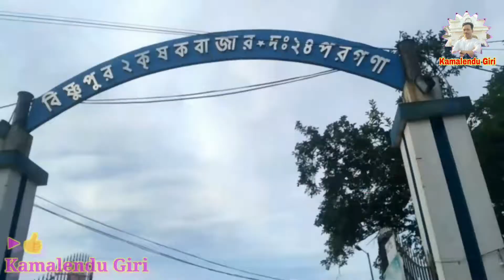Vegetables Marketing for Satsang Vihar Fatepur Vlog || Wholesale Seed Farm Krishak Bazar কৃষক বাজার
This is a Hindi Vlog Contains the Vegetables Marketing for Satsang Vihar Fatepur from Bishnupur-II Krishak Bazar near Amtala which is a Biggest Seed Farm Market created by West Bengal State Agricultural Marketing Board [WBSAMB], a Statutory body under Agricultural Marketing Department, Government of West Bengal for providence of better marketing infrastructure as well as modernised marketing facilities to the farmers and other market functionaries.✨💖 Let's Watch this Video and Enjoy your Times with Happiness..❤️🙏Joyguru..✨😊

Fruits Tree & Vegetables Garden of Satsang Vihar Fatepur সৎসঙ্গ বিহার ফতেপুরের ফলের গাছ ও সবজি বাগান
Thakur Anukulchandra Hindi Bhajan - Sunore Bhai Mere Malik Jagat ke Nath with Lyrics सुनोरे भाई मेरे
Tumi Jemon Kore Chalate Chao || Lyrics & Music - Rev. Abin Dada তুমি যেমন করে চালাতে চাও লিরিক্স
Sree Sree BoroMaa Song Performed by A Little Girl || Sankha Bajiye || ছোটো শিশু মেয়ের অপূর্ব সঙ্গীত
Thakur Song- Panchajanya Baje Ki Abar Lyrics | পাঞ্চজন্য বাজে কি আবার আসিলে কি তুমি বিশ্বভূপ লিরিক্স
🌎✨Kamalendu Giri, কমলেন্দু গিরি, कमलेंदु गिरि, କମଳେନ୍ଦୁ ଗିରି